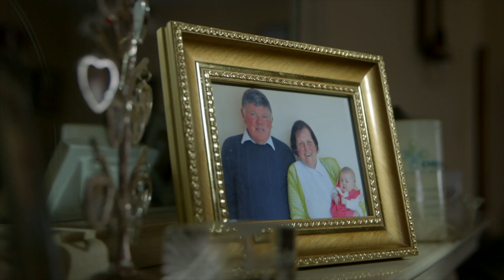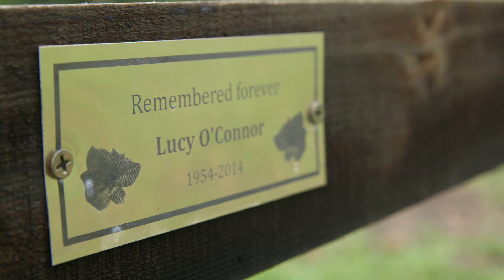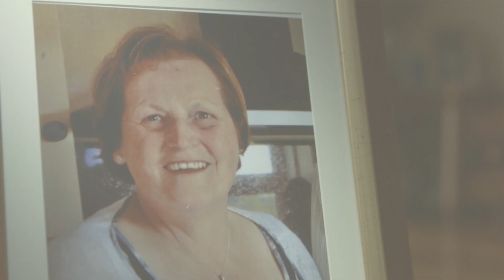Farm Safety Week 2017 - Patsy O'Connor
This National Farm Safety Week, listn to the story of Patsy who lost his wife to a farm accident.
This series is being run in conjunction with ESB Networks as part of our Safe Family Farm joint initiative.